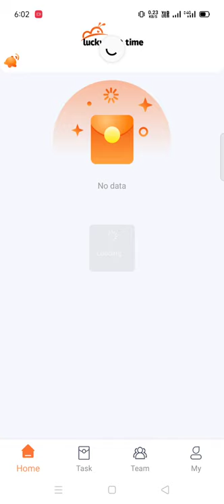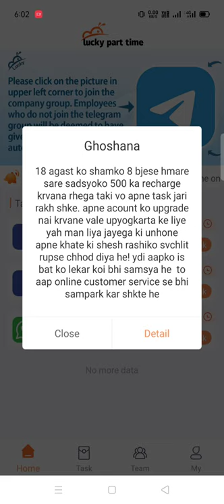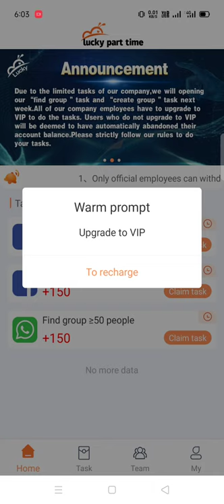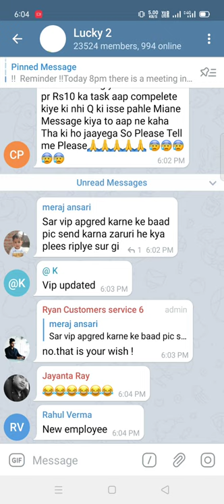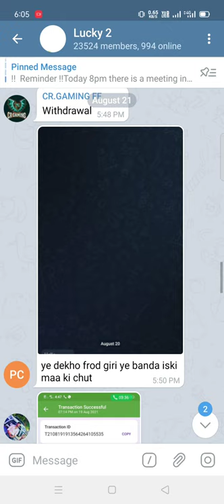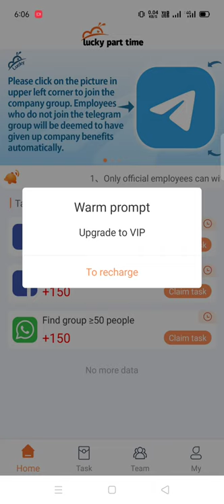Lucky part time vip upgrade | Lucky part time app withdraw | lucky part time app real ya fake 🙄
Lucky part time app | new vip upgrade updated |  app withdraw |  lucky part time app real ha ya fake | lucky part time app ki khani   Hy friends kese ho aap sb mera naam Danveer muje youtube pr video bnane ki hobby hai . aap sb se meri yahi guzaarish hain ha ki agar aapko hamari video achi lge to video LIKE & SHARE SUBSCRIBE jarur krna. Agar video ke bare me koi bhi sujhaao ho to comment section  me jarur btana.